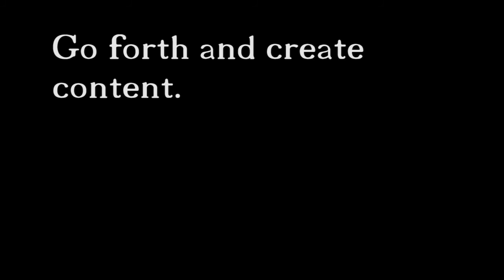How to Avoid YouTube Copyright Claims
Someone will find a way to claim this video